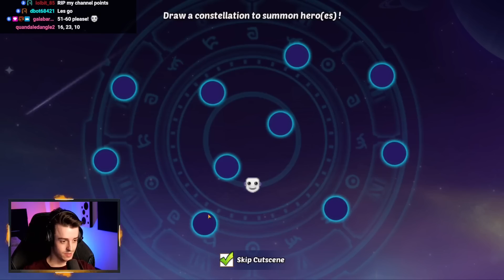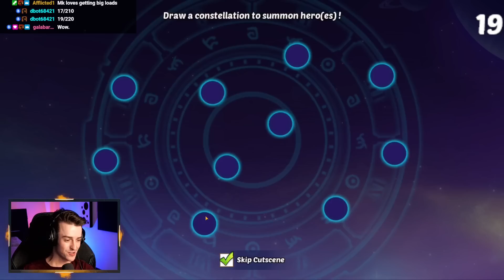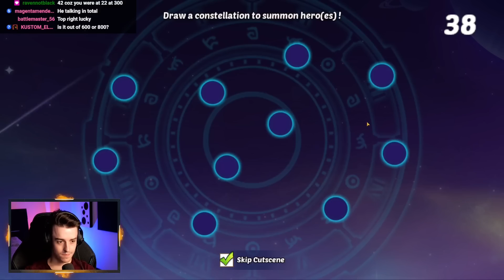Opening $2000 worth of CORES in IDLE HEROES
Today, we take 800 Cores of Transcendence all in Fate to see if we can do better than guidance. Will the gamble be worth it? Let's find out!

Want to play mobile games on your PC? Try out LDPlayer, a super-fast Android Emulator!